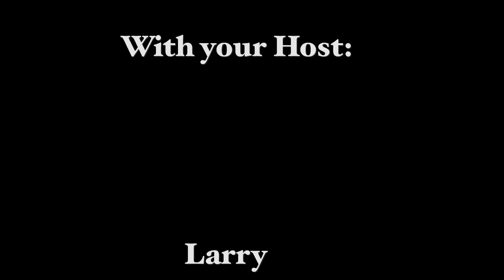Community Terms and Definitions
This video explores some of the terms used in the atheist community and what they mean.  Enjoy!

Check out my blog on secular ethics and other things at atheismintro.blogspot.com